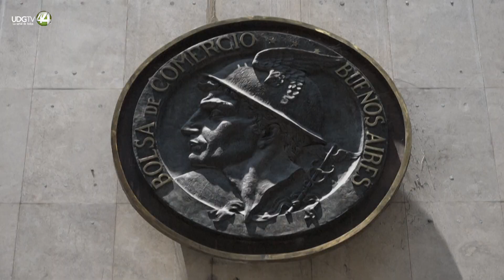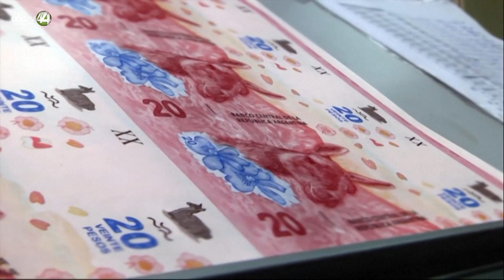El FMI abre la vía para desembolsar a Argentina casi USD 800 millones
El FMI anunció este lunes que su personal técnico llegó a un acuerdo con Argentina sobre la octava revisión del paquete de ayuda que allana el desembolso de casi 800 millones de dólares, días después de la segunda huelga general en el país.